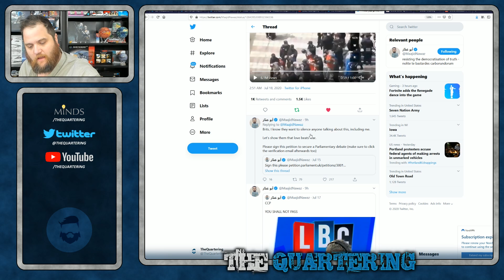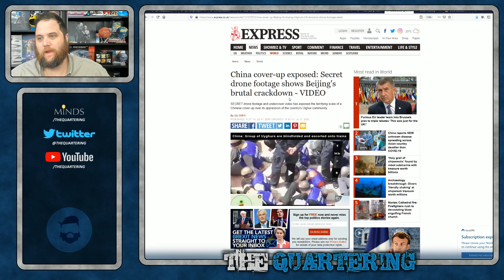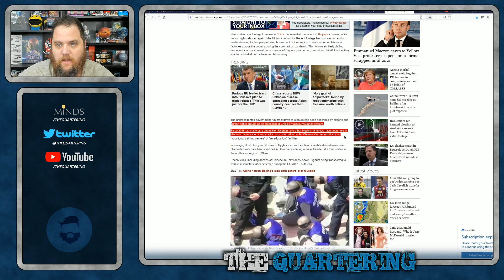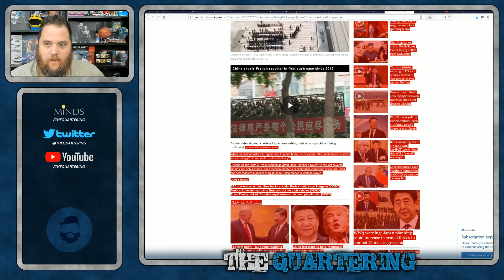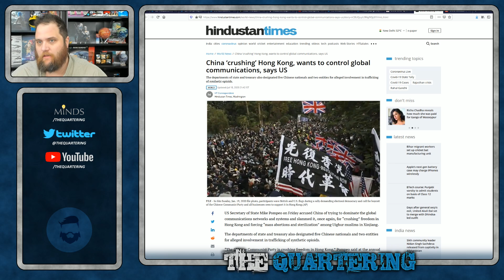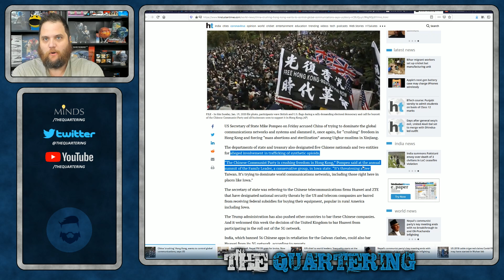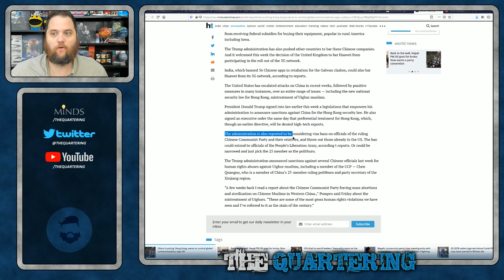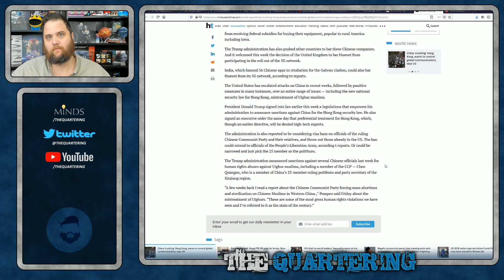China Covering Up AWFUL Behavior! This Has To Stop Now!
What is happening, out in plain site is truly shocking and more people need to speak out on the issue.  Stop buying from China if you can.